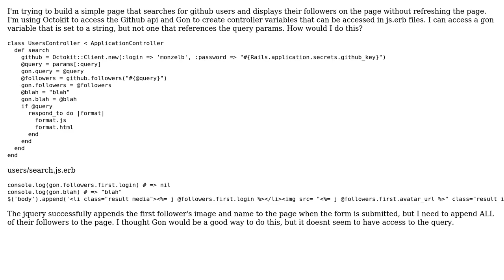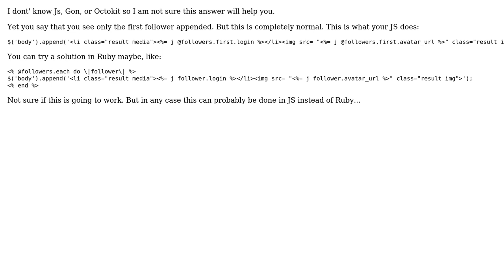Accessing gon variable that references form params (2 Solutions!!)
Accessing gon variable that references form params

With thanks & praise to God, and with thanks to the many people who have made this project possible! | Content (except music & images) licensed under CC BY-SA | Music | Images & others | With thanks to user Maxence user jdgray user Brett and the Stack Exchange Network Trademarks are property of their respective owners. You are responsible for your own actions.